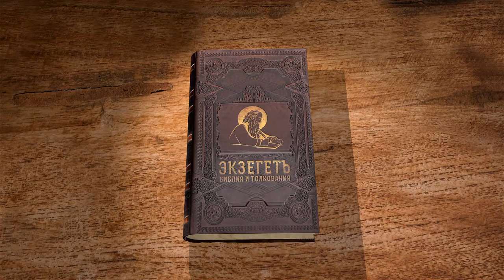Книга пророка Софонии. Глава 3. Андрей Десницкий. Ветхий Завет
Библейский портал ЭКЗЕГЕТ.РУ представляет лекцию профессора, библеиста А.С. Десницкого на 3 главу книги пророка Софонии.